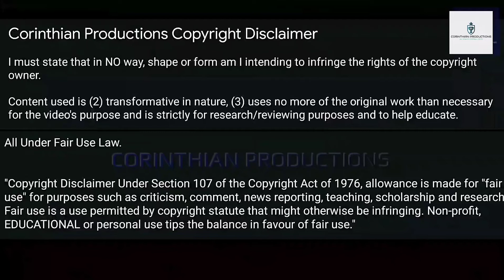Hwang Hee Chan | All Goals for South Korea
All of Hwang Hee-chan's goals for the South Korea National Football Team. He is an exciting prospect for RB Leipzig of the German Bundesliga in Germany, having previously turned out for RB Salzburg of the Austrian Bundesliga, FC Leifering of the Austrian Second League, and German 2.Bundesliga sleeping-giants Hamburger SV. He is a product of the Pohang Steelers academy.

He sent Virgil Van Dijk to the shops on 3 October 2019 in a UEFA Champions League fixture at Anfield against Liverpool FC. And yes, I'm typing all these unnecessary information with hopes of generating more impressions through the use of key-words. :)

Honours
• 3 Austrian Bundesliga Titles
• 3 Austrian Cup